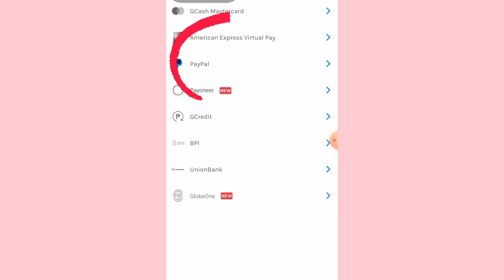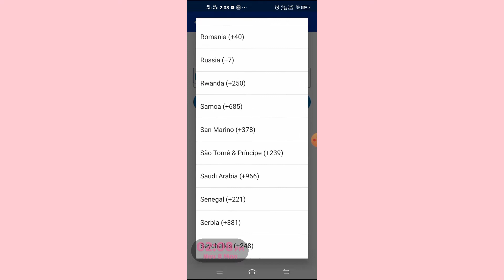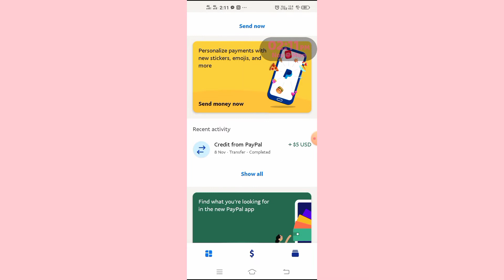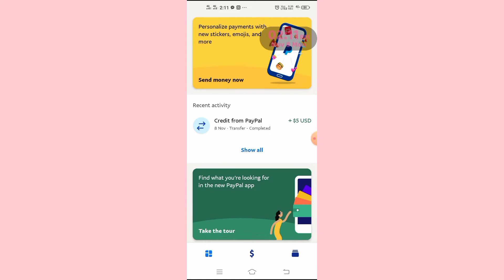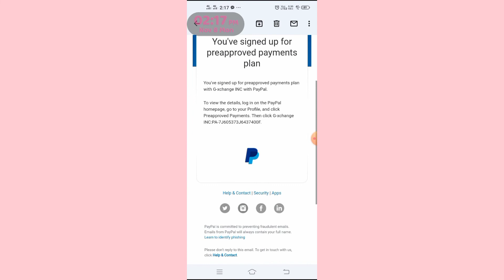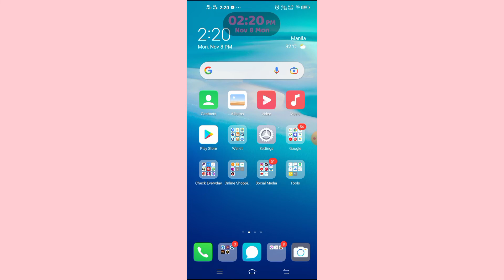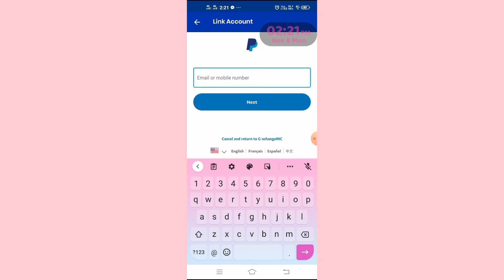How to link Gcash to Paypal | Where to use your Paypal wallet | ANN OA